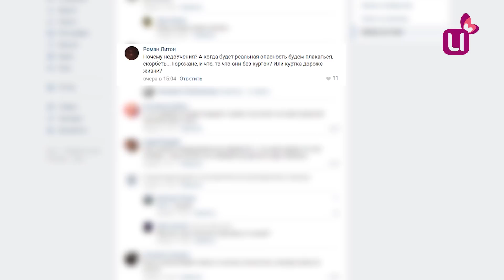Заминировали вторую школу